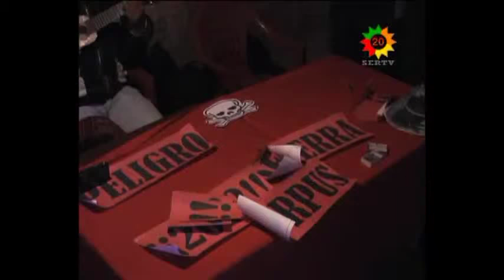TORACARI CUNA DEL TORO TINKU part 1